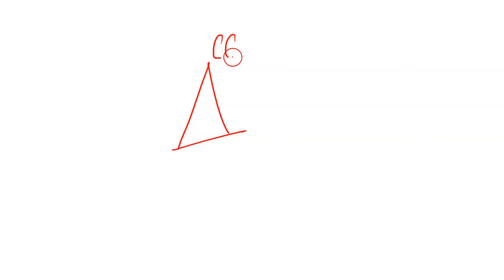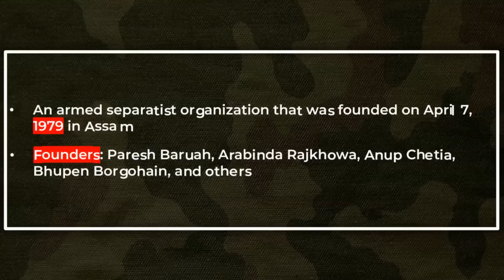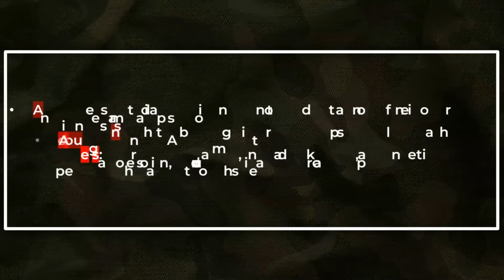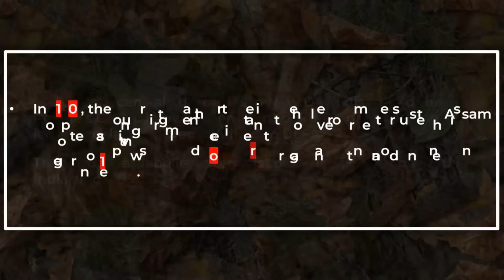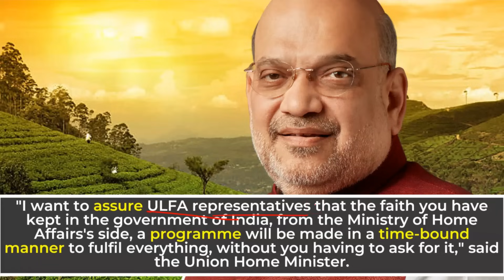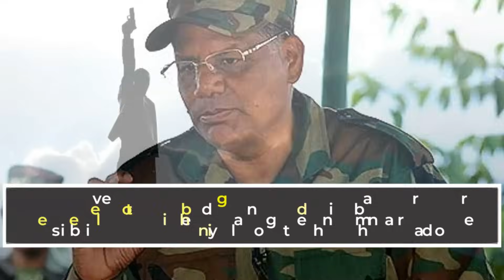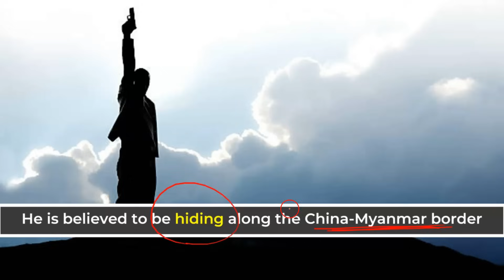Assam Peace Deal - ULFA signs historic accord with Central and State Government | Internal Security